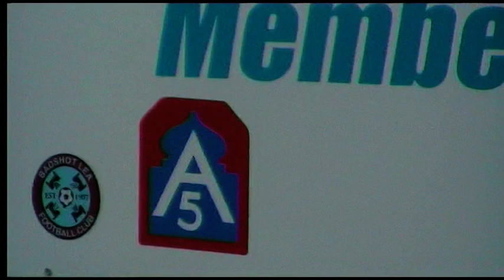Box Hill Rideout 2011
Cafe in Aldershot - White Lion, Aldershot - Wooden Bridge, Guildford - Newlands Corner, Shere - Box Hill, Dorking - Godalming Football Club